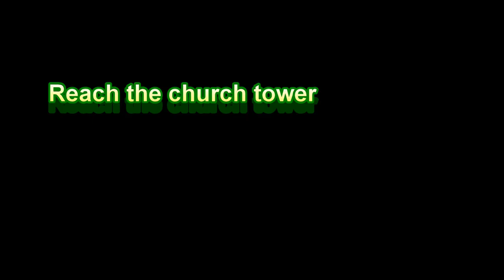Sniper Ghost Warrior 2 GamePlay Part 10 Reach the church tower